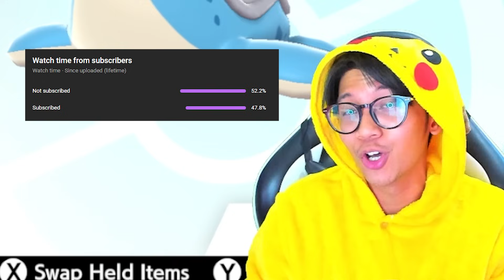FILTER INSTAGRAM MENENTUKAN TIM POKEMON KITA !! LALU KITA BATTLE !!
kali ini gue dan @ryofigo  akan menggunakan filter instagram untuk menentukan siapa tim pokemon kita dan kita akan pake filternya sebanyak 2 kali nih..

setelah itu kita akan memilih 6 dari 12 pokemon yang kita dapetin buat dijadiin tim lalu kita battle!

oiya semua pokemon yang kita dapet nanti diubah ke evolusi terakhirnya ya, dan kalo dapetnya shiny berarti jadi shiny juga

Timestamp:
00:00 Intro
01:47 Team Showcase!
06:44 Battle!

👇 Lebih dekat denganku!